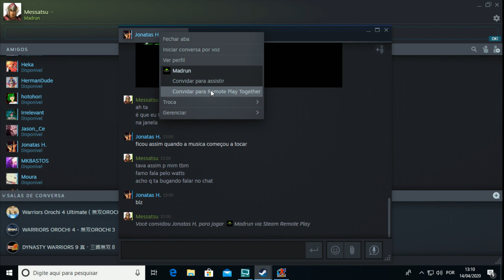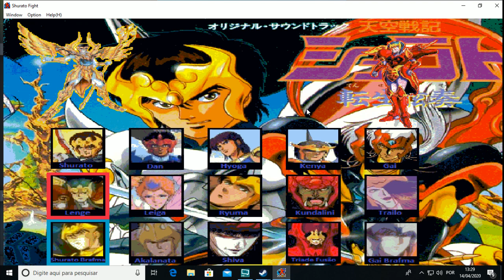Shurato Game Online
gameplay Online jogo criando no 2D fighter maker 2nd com amigo